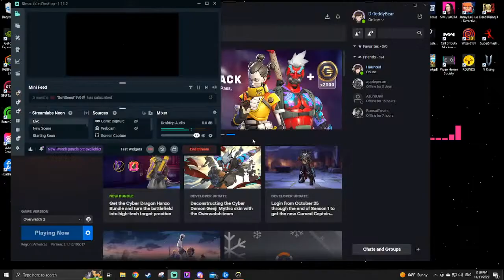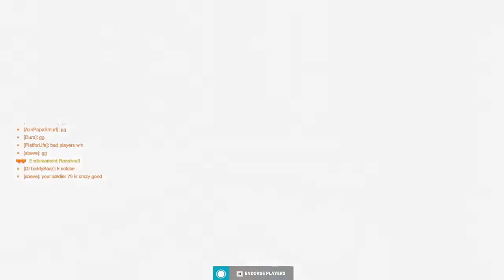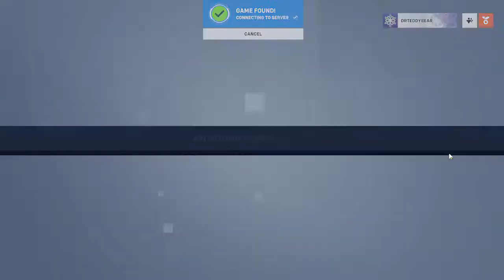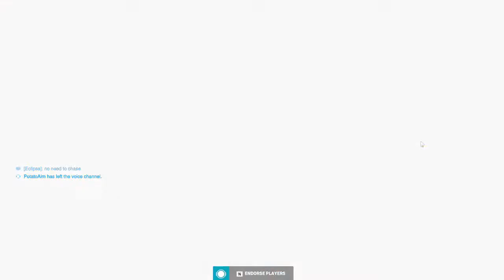Playing some Overwatch 2!